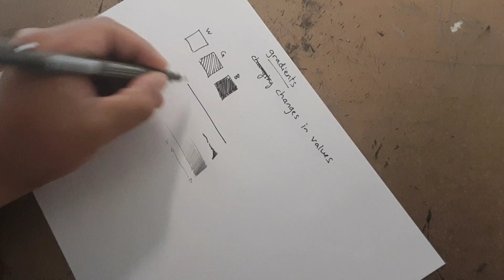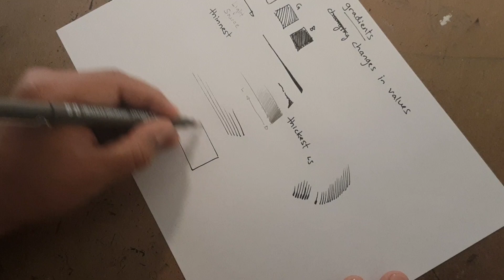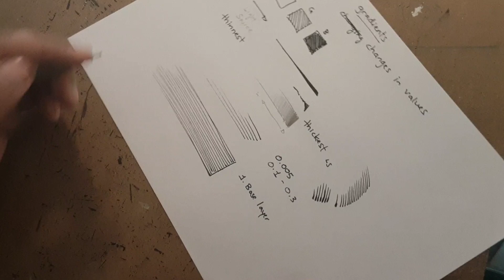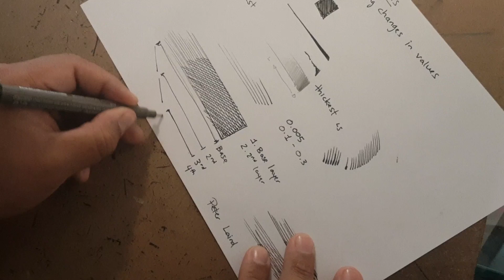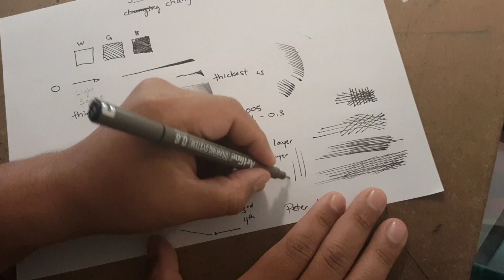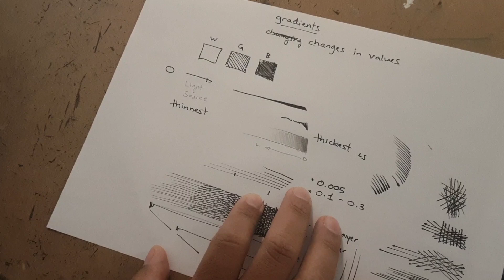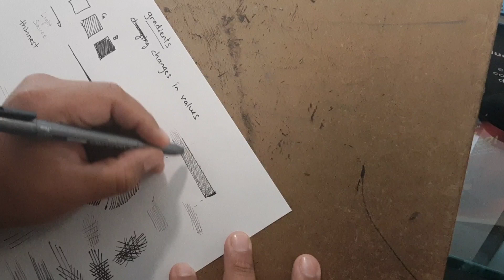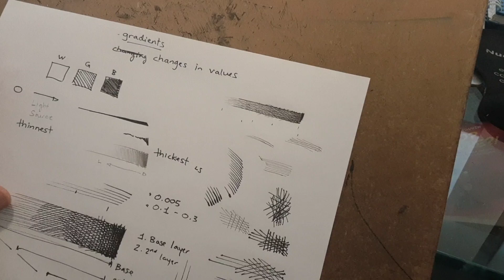How I Change Values with Inks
Hello everyone!! In this week's video, I'll show you how I change values with inks.  This is something I've been wanting to show you for a long time and I finally got around to doing it.  You'll see exactly how you can change from a light shade of black to a darker shade of black using ink pens.